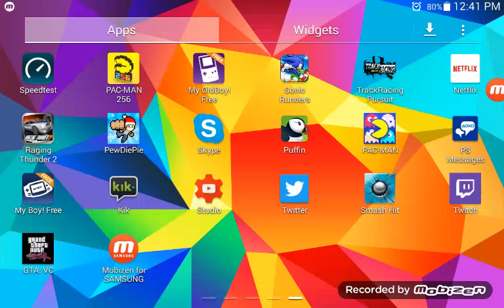Screen recorder test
Just testing out a cool app that lets me record my tablets screen